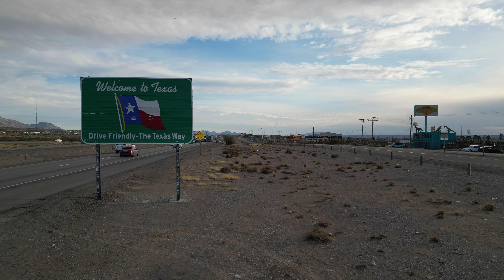DJI Mini 3 Pro Texas Sign flyby Welcome to Texas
Just two simply flybys of the "Welcome to Texas" sign on I-10. As usual, if you can use this is in any way, be my guest. Have a great day!